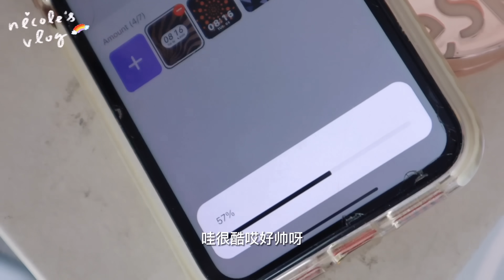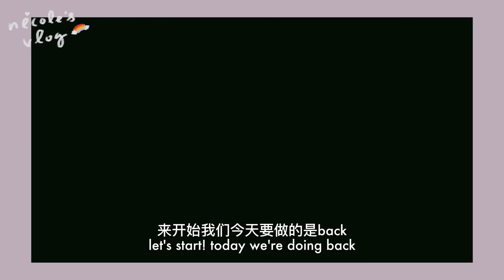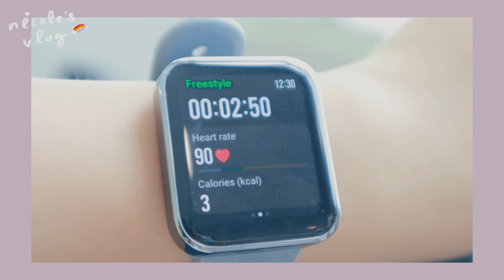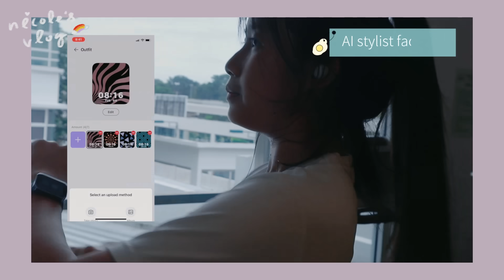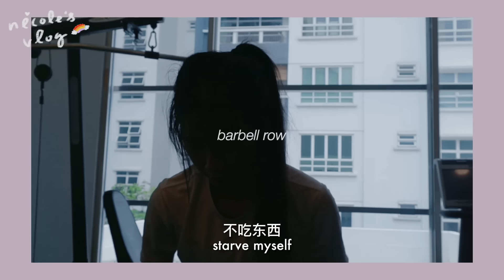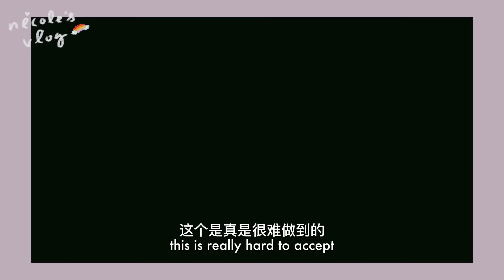34kg - 55kg 我一周的运动 Full Week of Workouts 🏋️‍♀️ ft. Maimo Watch Flow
˚*･༓☾about me☽༓･*˚⁺‧͙
age: seventeen 💘
country: malaysia 🇲🇾
camera: iphone 11 📷
editing app: final cut pro ✂️

˚*･༓☾social media☽༓･*˚⁺‧͙

Music by .irg - satisfy (feat. Patient Zero, Kaz Benson, Patient Zero Beats)